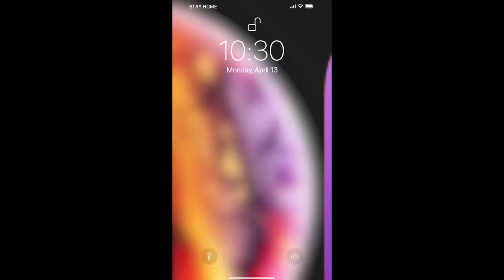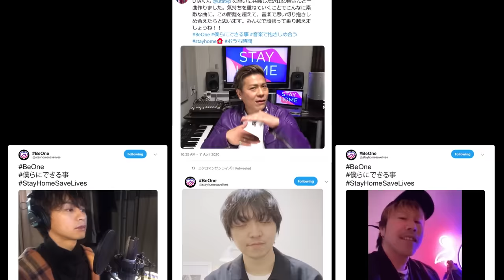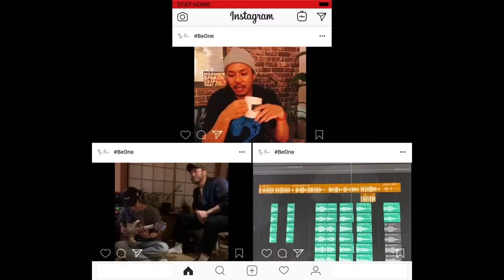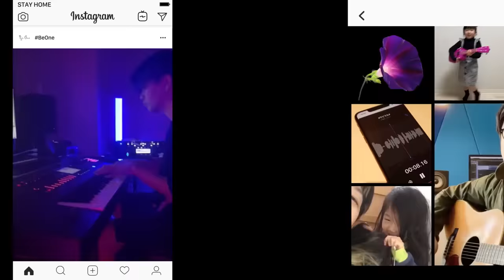『Be One』Music Video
"こんな時だからこそ、家にいながらでも音楽を通して皆さんと繋がれたら、
何か少しでも、笑顔になれて楽しい事が出来たら素敵だなと、ふと思いました。

そうすると瞬く間に次々と素晴らしいアーティスト、クリエイターの方から声をかけて頂き、
そんな皆さんと一緒に音楽で遊び、そして気がつくとそれは一つの音楽になっていました。

募集したところ、嬉しい事に本当にたくさんのメッセージ、歌、音が届きました。

それらが繋がり、更に素晴らしい一つの音楽になりました。
たくさんの人が繋がり、形になった”Be One”
僕らにできる事。どうか皆さまへ届くことを願って。"

UTA

今回声をかけて下さり参加して頂いた素敵な方々です。

◆ Vocal

多保孝一
三浦大知
KEITA (w-inds.)
SATORU(FREAK)
倖田來未
KENJI03(BACK-ON)
AI
MICRO(HOME MADE 家族)
Mhiro〜マイロ〜
KM-MARKIT
今井了介
issei
TEE
城田優
花村想太(Da-iCE)
Kanata Okajima
BlueVintage
MACO
SUNNY BOY
Lugz&Jera
Ymagik
真之介
Alice
Edgar

Tsuyoshi Yamada (Synthesizer)
T-SK (E.Piano)

◆Be Oneロゴ&リリックビデオ

シミズヒロタカ、大多康平

◆MV

Director
WHYTE&Tweli G

Producer
WHYTE&KLOOZ

『Be One』

僕にできる事
君にできる事
僕らにできる事
小さくてもいい
一つずつ

閉ざされたこの部屋からでも
こうして繋がり合える
その声をその温もりを
離れていても
僕らは感じられる

もっともっともっと
一つになれば
まだ間に合うさ
もっともっと
We Are A Family
一つになれば
まだ間に合う

僕らにできる事がある
小さくても一つずつ
未来はきっとあるから
一つになればまだ間に合うさ
今歌いたい歌がある
大きな願い繋げていく
一つになれば

環境変わり 不安が誘い
未来は静かに崩れていくとしても
守りたい 愛する君と何度でも
築き上げるさ 全てに意味がある

何を信じて どこに向かって
訳も分からず暗い部屋の中で
つけっぱなしのTVの向こうには
言葉のない世界が

現実さえも 受け入れずに
知らないうちに 人を傷つけたり
根拠のない『大丈夫』なんて
希望と涙が溢れるから

一つになれば
まだ間に合うさ
一つになれば
まだ間に合うさ

今はとにかく安全に Stay Home
不安な時こそ We Gotta Stay Strong
大切な人を守るために
気持ち合わせ 重ねたメロディー
We Are One Big Family
未来への鍵は僕らの手に Oh Yeah
この地球の Everyone
敵も味方もないぜ We Are One

一つになれば

もっと見たい君の笑顔
もっといたい With You Forever More
だからこそ 目をそらさない
Cause I Need You
Cause I Need You Ey

不意な News に不安になりどうにも
ならない日も You Know We Gotta Going On
楽しみにしてる また君と会える日
また伝えたい『君が大好き』

知らず知らずの間に
急に閉じ込められて不安な日々
イライラ募る毎日の中
届いた音 My Time
今はまだ咲かない花
希望を託した Hope 種を巻いた
また会いたいから今日は会わない。
That's Right Tee Time

一つになれば

（Let's Come Together）
（Let's Come Together）
（Let's Come Together）
（Let's Be One Let's Be One）

（Let's Come Together）
（Let's Come Together）
（Let's Come Together）
一つになれば

感染しない・広げないために（内閣官房 HP）

お住まいの地域の自治体で発表されている情報と合わせて、適切な情報を入手しましょう。